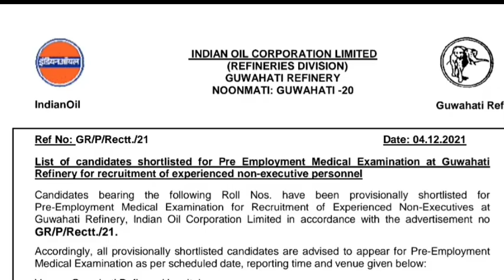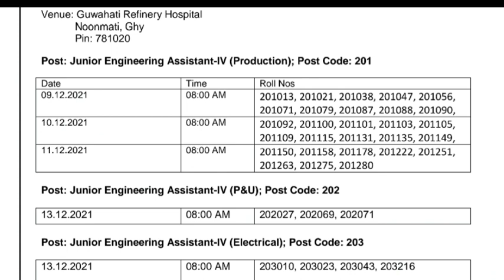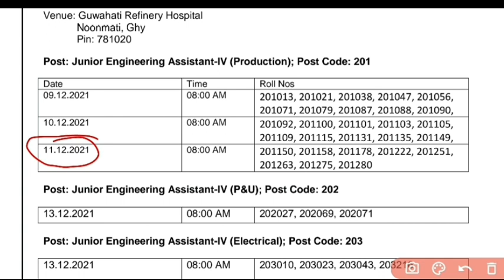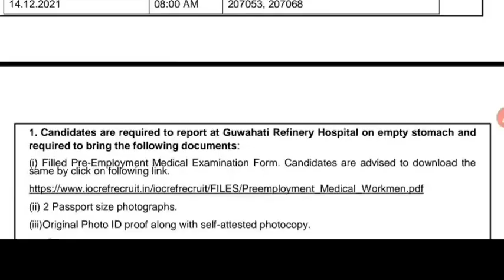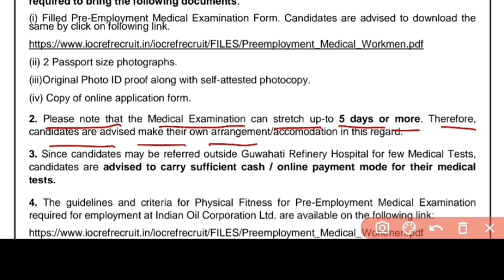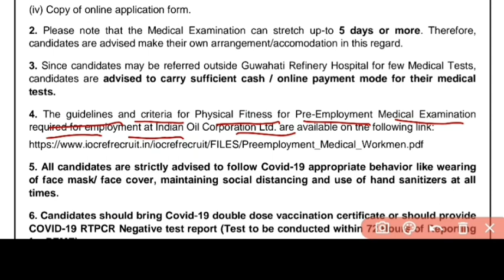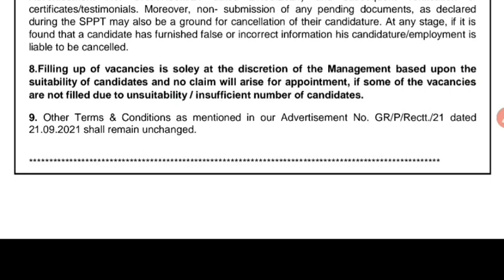IOCL Guwahati Junior Engineer Pre Medical List||IOCL GUWAHTI REFINERY MEDICAL EXAMINATION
IOCL PRE MEDICAL TEST ALL LIST AVELABL ON TELEGRAM GROUP

IOCL APPRENTICE REFINERY RESULT OUT 2021
iocl apprentice result out
iocl result by mrk study
jock mathura result
iocl digboi result 2021
iocl asam result 2021
iocl panipat refinery result 2021
iocl pradeep apprentice result 2021
iocl mathura refinery apprentice result 2021
iocl gujrat refinery result 2021
iocl refinery result